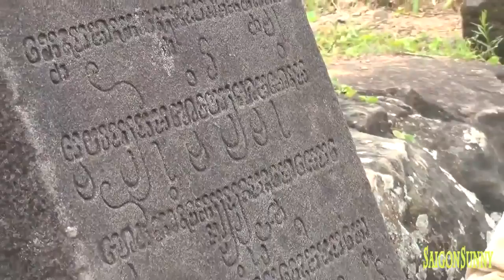Thánh địa Mỹ Sơn - Di sản văn hóa thế giới (Vietnam Culture)